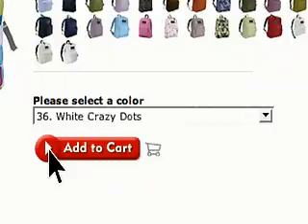eBags.com Back To School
A back to school television ad for eBags.com - the worlds largest online retailer of backpacks, luggage and handbags.  eBags also was recently voted the Website of the Year for 2006 by the MCM Awards.